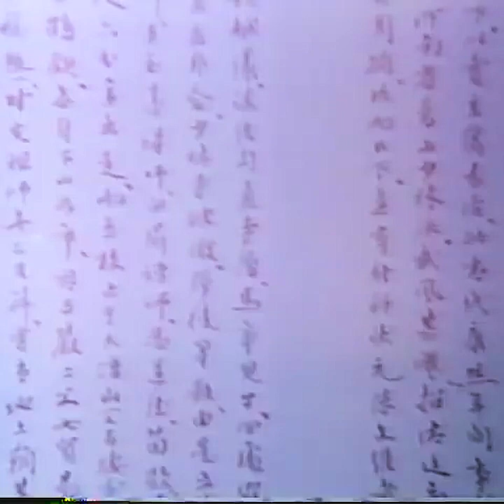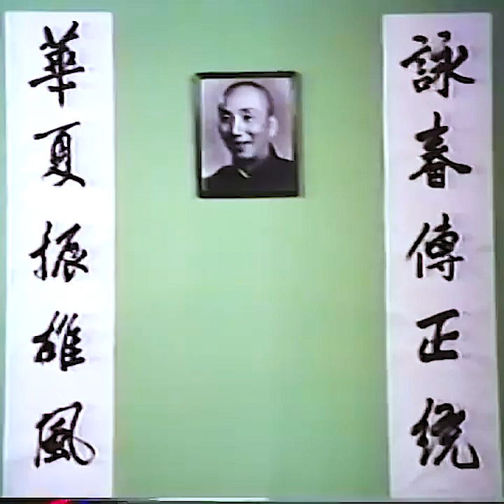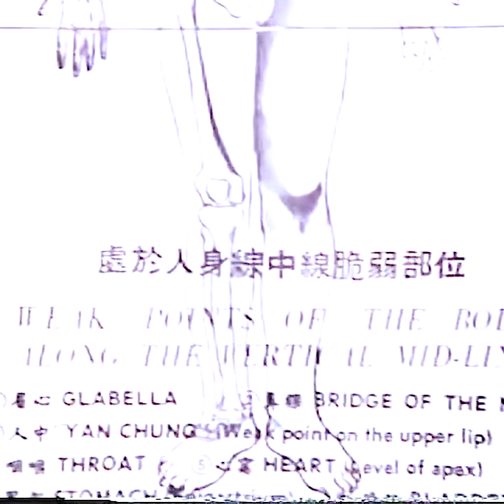Wing Chun - The Science of InFighting (Wong Shun Leung) LEGENDADO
remastered version with better audio quality. Thanks to Tseon productions for uploading the original video.